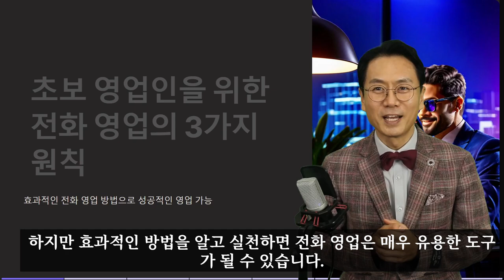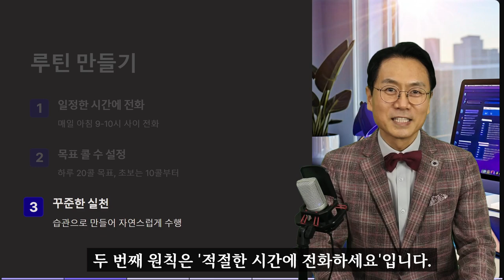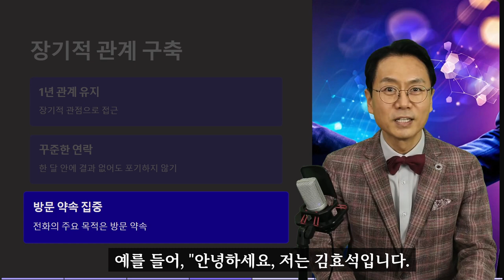전화영업3원칙